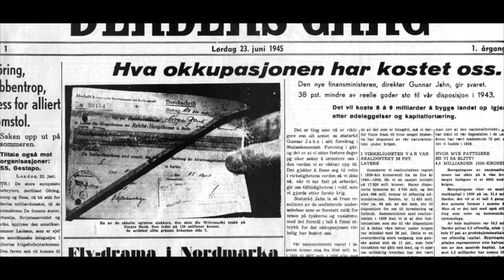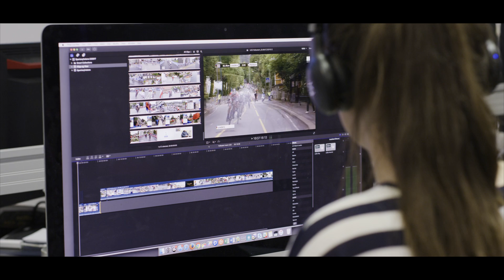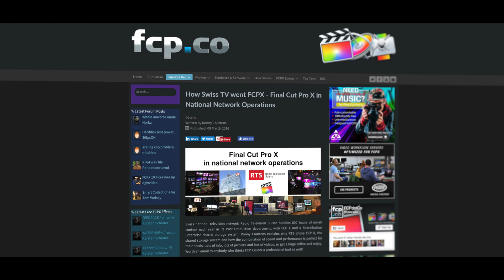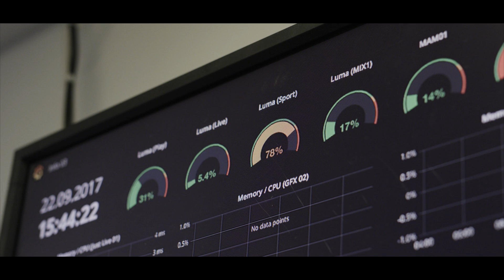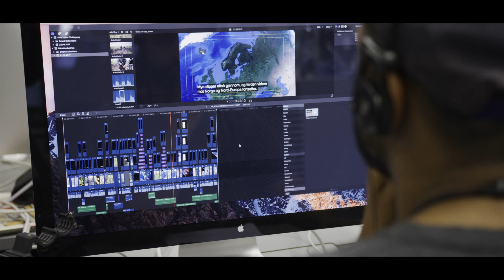VGTV Broadcasts with FCPX & the LumaForge Jellyfish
Christian Petersen & Pål Hansen of Norwegian broadcaster VGTV moved their team to Final Cut Pro X. As their team expanded, they needed a replacement for their XSAN shared storage along with a solid media management system.

Learn how the team at VGTV uses Final Cut Pro X, 8 separate LumaForge Jellyfish and a custom centralized Media Asset Management tool to power their team.